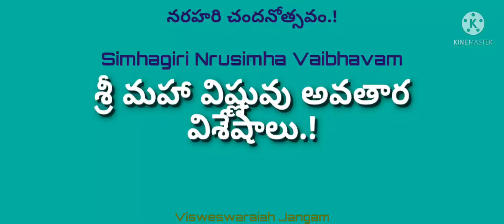Simhachala Appannaku Chandhanam సింహాచల అప్పన్న చందనోత్సవం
సింహాగిరి అప్పన్న వైభవం